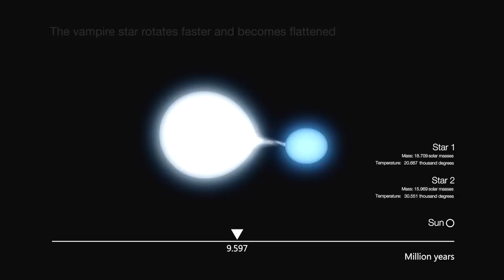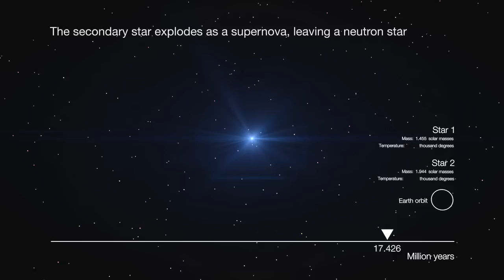Artist's impression of the evolution of a hot high-mass binary star (annotated version)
This artist's impression shows how hot, brilliant and high-mass stars evolve. New work using ESO telescopes has shown that most such stars are in pairs. These stars are up to one million times brighter than the Sun, and evolve about one thousand times more quickly. As the stars evolve they expand slowly. The more massive brighter star expands first, until the outer layers start to strongly feel the gravitational pull of the companion, deforming the star into a teardrop shape. The companion then starts to suck material from the primary star. When the primary has been stripped from its entire hydrogen rich envelope it shrinks. At this point the secondary star is now rotating very fast and has an oblate shape. The hot compact star continues to fuse heavier and heavier elements in its centre until it explodes as a supernova. During the explosion a neutron star is born which probably escapes. The secondary is left behind alone. It swells up and becomes a red supergiant with a radius a few times larger than the orbit of the Earth around the Sun. Eventually the second star also explodes as a supernova.

Credit:
ESO/L. Calçada/M. Kornmesser/S.E. de Mink